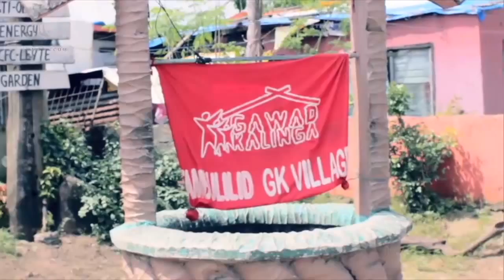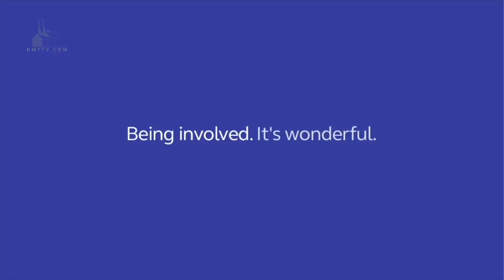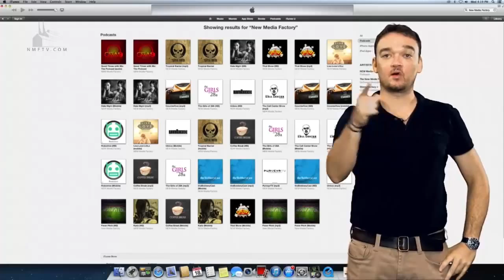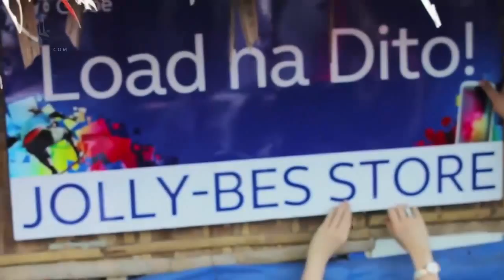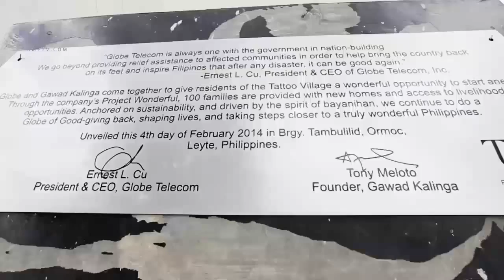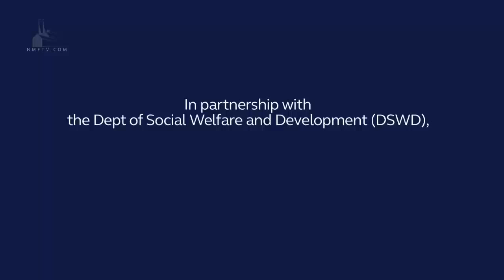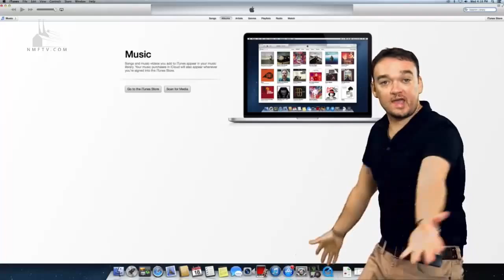LouderLouder S01E14 - Chicosci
Meet the guys behind the band Chicosci, as Joyce and Dylan Pizarro (who's standing in for Nikki) get them to spill the secrets behind their success.